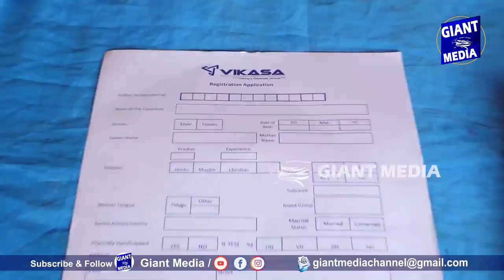రాజానగరం జాబ్ మేళ లో ఎంతో మందికి ఉపాధి కలిగింది | Job Mela in Divya Institution Rajanagaram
రాజానగరం జాబ్ మేళ లో ఎంతో మందికి ఉపాధి కలిగింది | Job Mela in Divya Institution Rajanagaram  @giantmediachannel